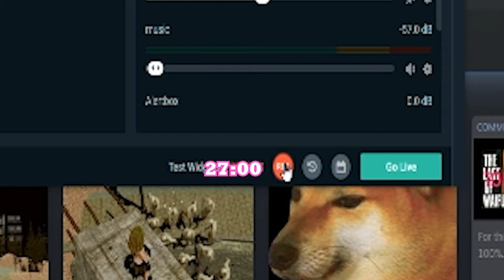the BEST games developer ever!!!!